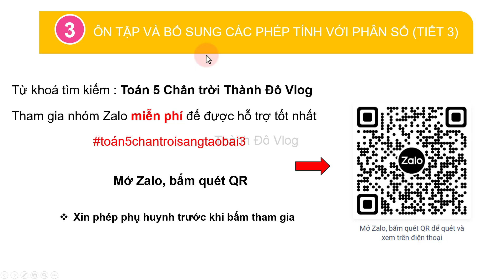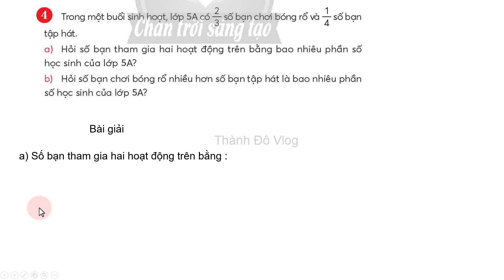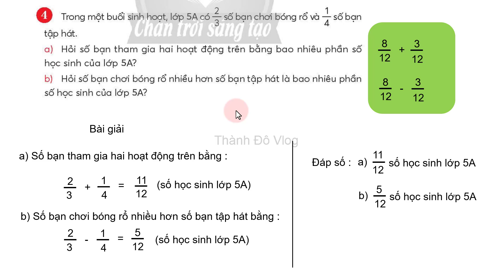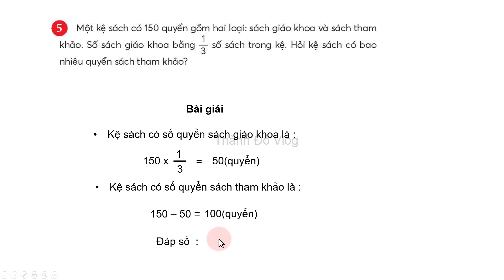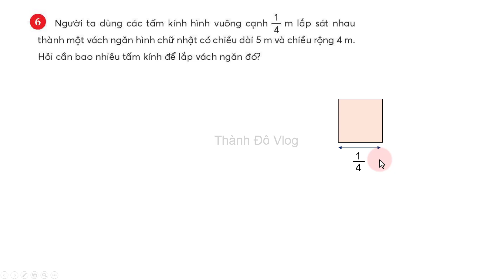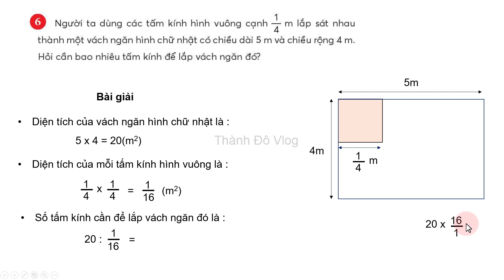Toán lớp 3 chân trời sáng tạo Bài 3 tiết 3 Ôn tập bổ sung các phép tính với phân số